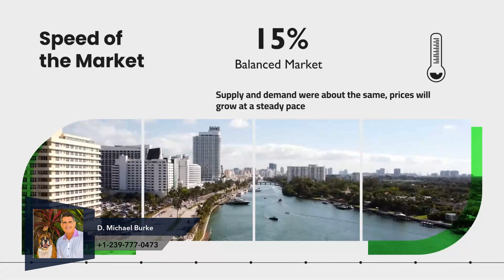luxury | Lee County Market Update